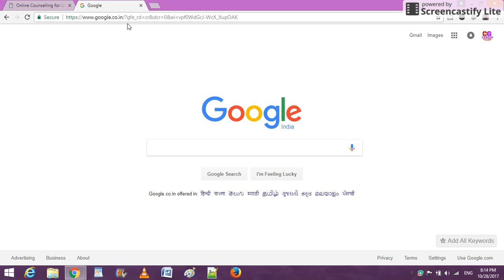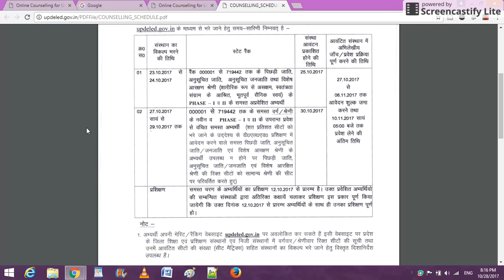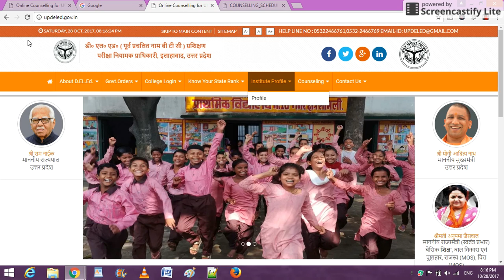IIIrd Phase Counselling Important Things